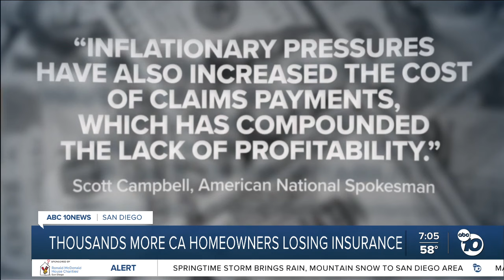(Airdate: 2024-04-05) ABC - KGTV - Thousands More CA Homeowners Losing Insurance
Some 7,000 homeowners in San Diego dropped by latest insurer to pull out of California
American National says severe weather, lack of profitability behind decision

SAN DIEGO, Calif. — Roughly 7,000 homeowners in San Diego County are soon going to have to find another insurance company.

American National confirmed it’s pulling out of the California home insurance business citing severe weather events in recent years and a lack of profitability as reasons behind the exit.

“Inflationary pressures have also increased the cost of claims payments, which has compounded the lack of profitability,” said American National spokesman Scott Campbell.

Campbell confirmed of the 36,475 homeowner policies the company has in California, roughly 7,000 are in San Diego County.

The company joins a growing list of insurers who are leaving the Golden State. Two weeks ago, State Farm, a major insurer, announced it wouldn’t renew 72,000 policies.

“It's difficult enough today and it's only getting more difficult from here,” said Karl Susman, an insurance broker, who’s been sounding the alarm about companies leaving the state.

Susman is advising anyone who’s gotten a non-renewal notice to start shopping for a new provider right away.

“The market is very, very tight. So, something that you might be able to find today literally may not be available tomorrow or the next day."

Customers who can’t find an insurer to take them on can turn to the California Fair Plan, which is meant as a last resort.

Susman said consumers going to the plan need to be prepared to pay high premiums and know it’s basic fire insurance only.

“There's no liability. There's no (coverage) for water, which we've seen quite a bit of recently. There's no theft coverage. There's no workers comp if you have a housekeeper or a gardener (who gets injured).

Campbell described American National as a very small-scale home insurer in California with a roughly 0.4% share of the California homeowner’s market.

“We are supporting our agents as they explore alternative options for our clients,” he said.